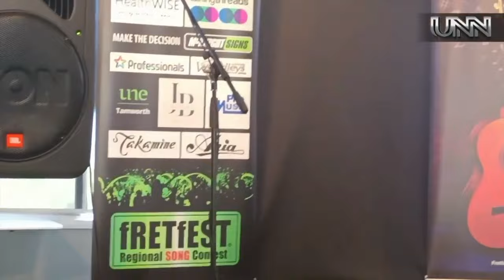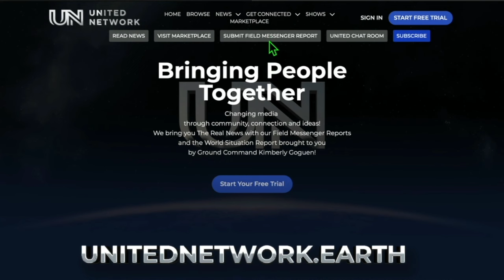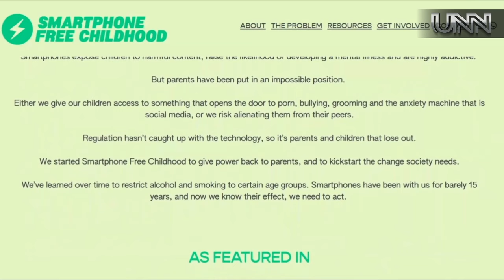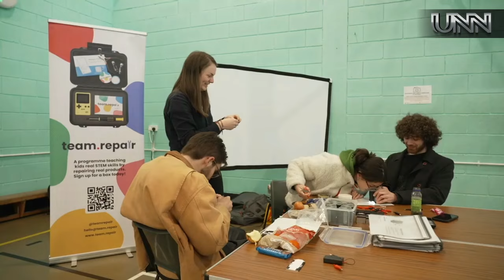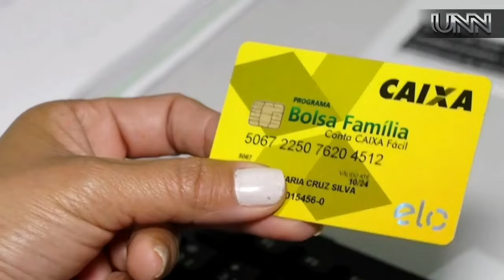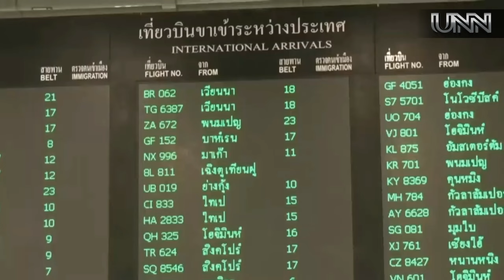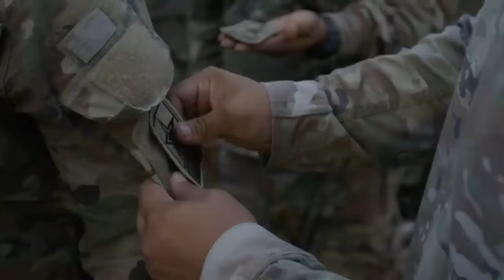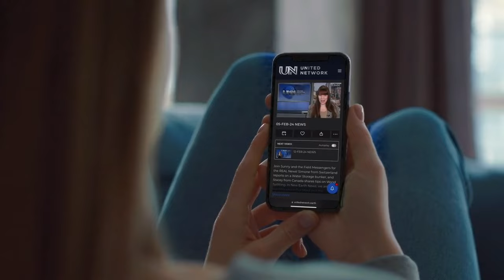22 MAR 24 UNITED NETWORK NEWS | THE REAL NEWS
Gerry enjoys the largest Country Music festival in Australia, and Monica visits Peles Castle in Romania. In New Earth News: we are learning about Essential Frequency Therapies; Repair Cafes; and much more! In World News: Sudan Closing Schools; Brazil Credit Boost; India Top Wealth; US Big City Exodus; and more! Plus, a World Situation Report with Kim from the Office of the Guardian!